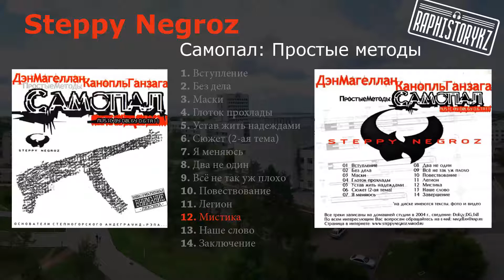12 Steppy Negroz (Самопал: Простые методы) - Мистика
12 Steppy Negroz (Самопал: Простые методы) - Мистика

Steppy Negroz - рэп группа из г. Степногорск
Первый альбом группы Steppy Negroz «Самопал: простые методы», записанный в 2004 году.
Состав группы:
Ден Магеллан - эмси
Канопль Ганзага - эмси
Боб - эмси
San - эмси
Dolgy DG Tall (Звукорежиссёр и битмейкер)

История альбома и группы (рассказывает Ден Магеллан)

Песня «Наше слово» (далее в альбоме) на этом треке, кстати, присутствуют все пять участников «Steppy Negroz», что само по себе уже уникально. Одновременно знакомимся с Бобом (гр. Steppy Negroz) и Долгим (гр. Steppy Negroz, звукорежиссер и битмейкер группы). Плотно общаемся. Очень плотно. Потому что рэпперов (кроме нас) в городе нет. Реально нет. Собираемся и читаем рэп, начинаем записывать какие-то первые слабенькие треки. Нравится... в 2002 году впервые выступаем под названием «Степногорские Негры» в бывшем когда-то центре «Миллениум» в Астане (недалеко от Конгресс-Холла). Вообще хорошо. В городе начинается подъём хип-хоп культуры. В основном, наша заслуга. Время идёт, создаются треки. Но альбома от Steppy Negroz почему-то нет.
В 2004 году я и мой напарник Канопль Ганзага (гр. Steppy Negroz) решаемся на создание своего собственного альбома. Альбом получил название «Самопал: простые методы». Как есть. Альбом лежит в сети где-то до сих пор. Нормальный такой альбом. Когда мы его записывали нам было по 18 лет... Время шло. Жаль, ничто не вечно... Группа Steppy Negroz канула в Лету уже где-то, наверное, к концу 2007 года. Сегодня все (кроме San'а, к сожалению) участники группы продолжают заниматься любимой музыкой, записывают треки. Канопль Ганзага также готовит свой первый сольный альбом, который обещает выйти в этом же 2009 году (в него войдут, как и старые неизданные наши совместные треки, так и совершенно новые). И я там постараюсь неплохо... (© Влади). Ищите его в сети чуть позже... Были попытки восстановить группу, но эта идея оказалась утопичной...